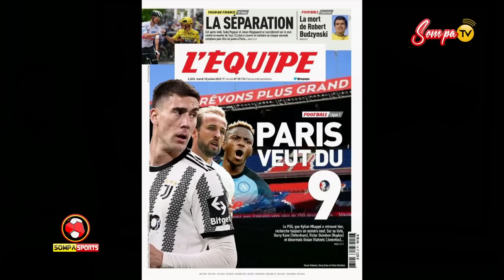Mister Boadu On Why Caicedo To Chelsea Is Still Delaying Plus Other Transfer News